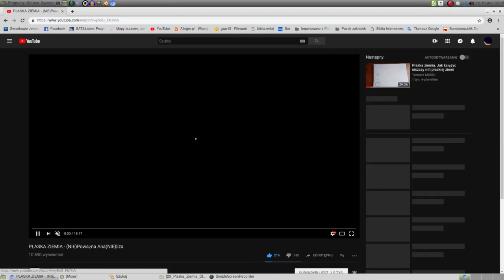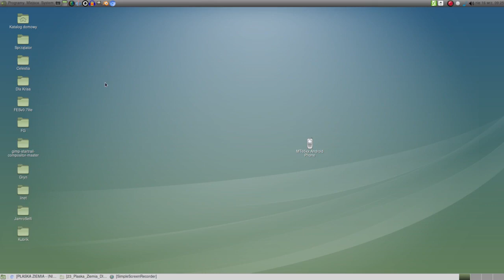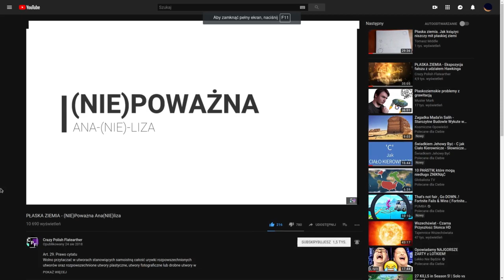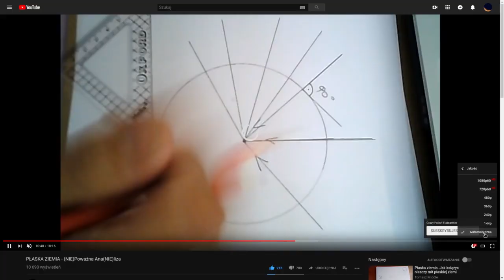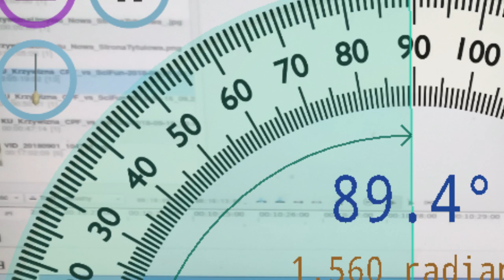Krzywizna Umysłu Odc.23B Dodatek Leśne Wieści - PŁASKA ZIEMIA - (NIE)Poważna Ana(NIE)liza